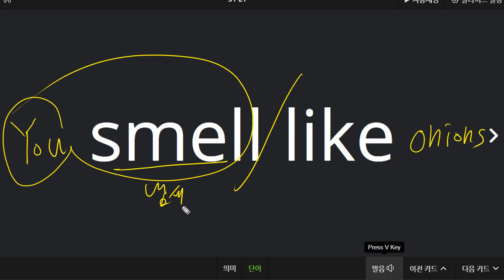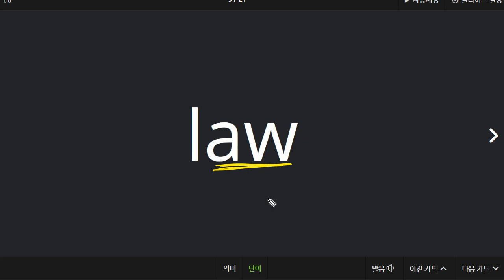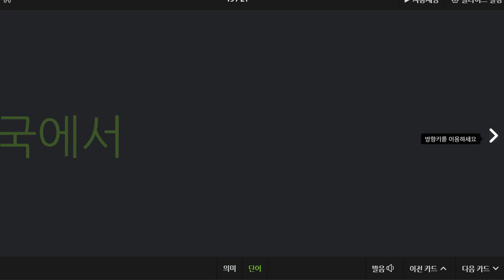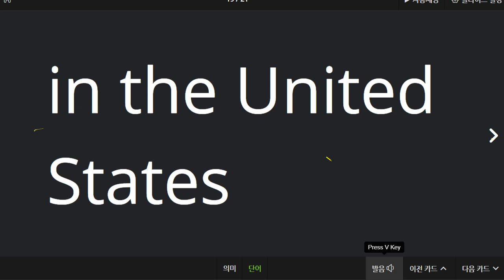신혜리 2021 08 19 단어 성취도 90